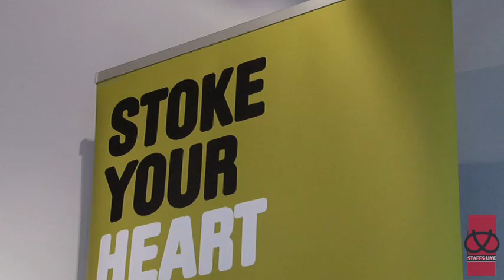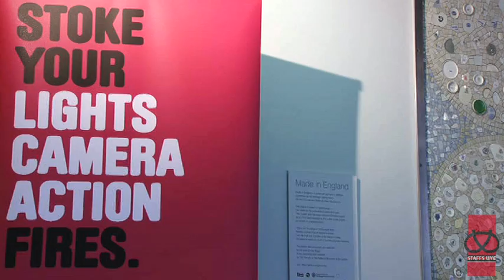Stoke Your Fires Film Festival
The opening night of the Stoke Your Fires film festival, Friday 18th February 2011.  The night kicked off with a showing of New Zealand based film Insatiable Moon. By Sandy Wagg and Matt Richardson.